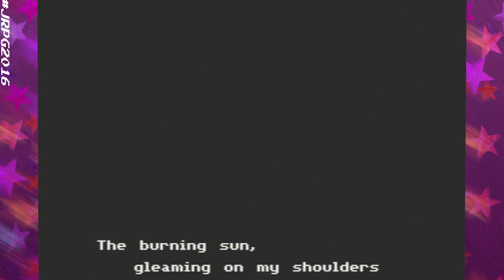Lost plays Mystical Ninja Starring Goemon Ep.24: Robo Rumble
Well here we are, folks! Episode 24, the second to last episode of Goemon. There will be death! Drama! Giant Robots! Everything you'd ever want jam packed into a 15 minute and 45 second video!